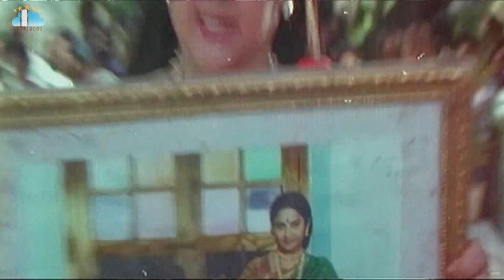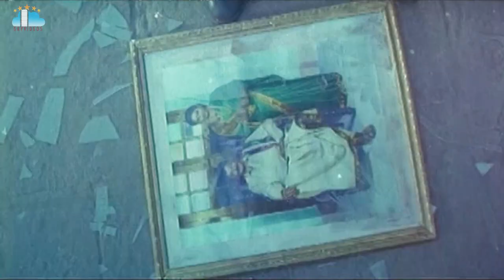Sarada Bullodu Movie Part 5 Venkatesh Nagma